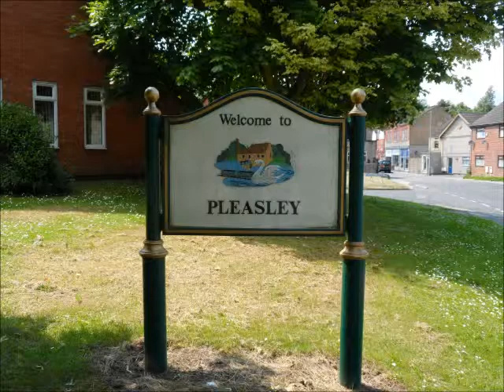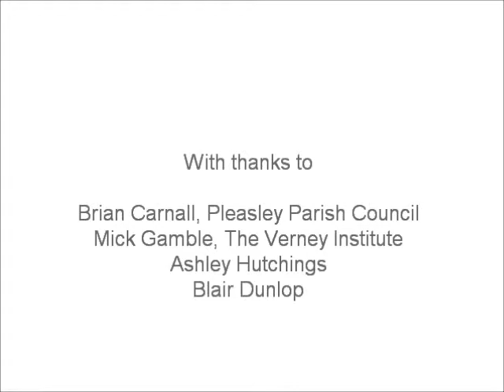Live & Local in Pleasley (Derbyshire)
Pleasley Parish Council talks about promoting professional live arts events for their community.

Live & Local is a not-for-profit arts organisation working with voluntary groups across Derbyshire, Staffordshire, Warwickshire and Worcestershire. We provide support for arts activities that keep people in touch with their communities and enhance their quality of life.